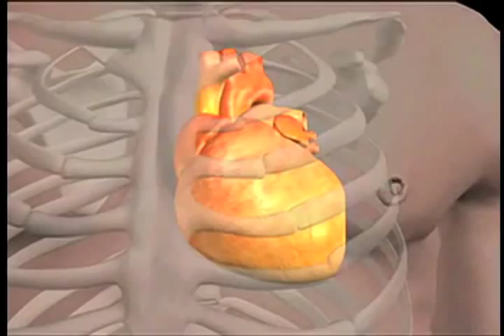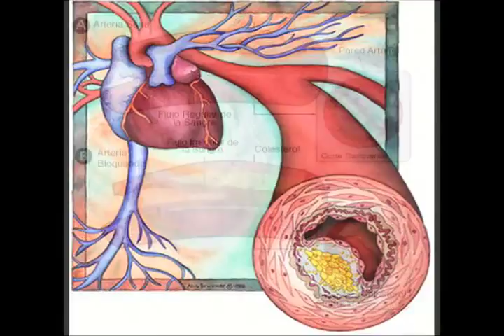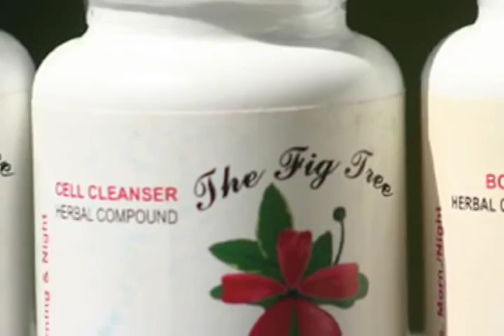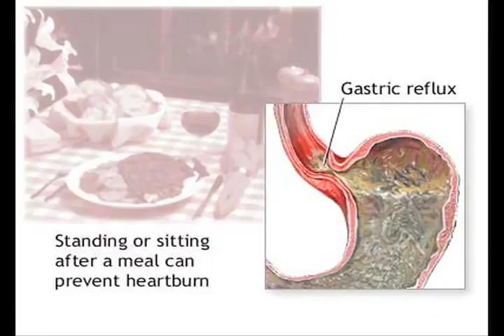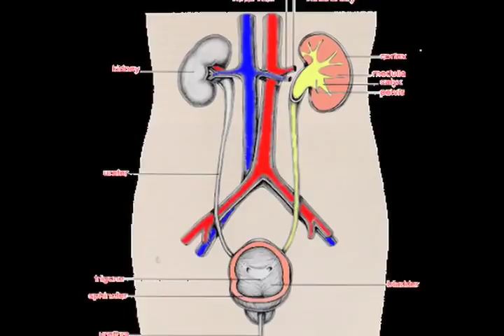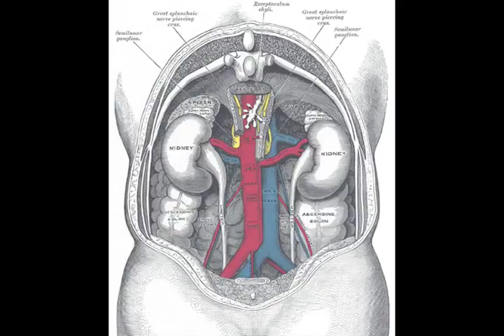The Fig Tree Mucus and You